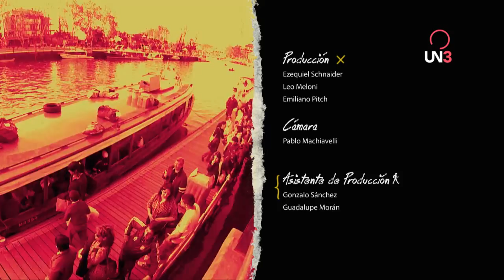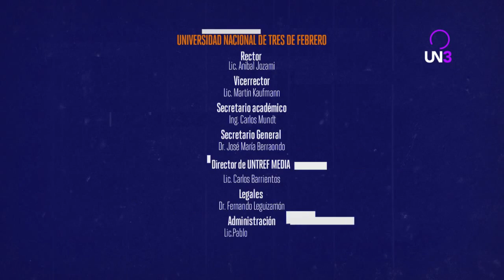RECORRIDOS | Damián Dreizik en el Delta del Tigre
Cada guía es un mundo. De la mano de un personaje reconocido que se vuelve conductor ocasional, recorremos lugares históricos, museos, barrios, exposiciones y un sinfín de puntos emblemáticos de la ciudad.
Nos guían: Carlos Belloso, Nazareno Casero, Violeta Urtizberea, Sofía Gala, Rodrigo Noya, María Alché y Nahuel Biscayart, Ciro Pertusi, Emilia Claudeville, Calu Rivero, Damián Dreizik, Darío Sztajnszrajber y Federico Molinari.